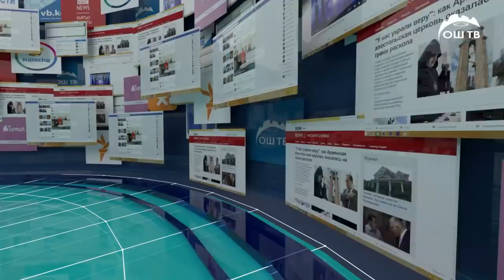САЙТ КАБАР 20.11.2019 Блогерден дыргаяктап качкан МАИ кызматкери